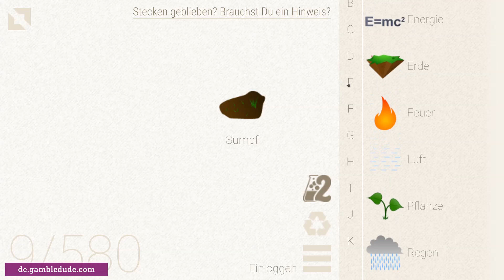Wie macht man ENTE in Little Alchemy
Das ist der einfachste Weg, um eine Ente in Little Alchemy zu bekommen.